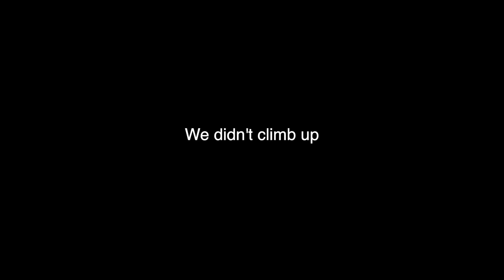"Everybody's Walking. Why are they Walking??" Adventure #16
We headed up just to check out the snow conditions and ended up exploring a bit more. Robby did not hit anyone and we did not get stuck.